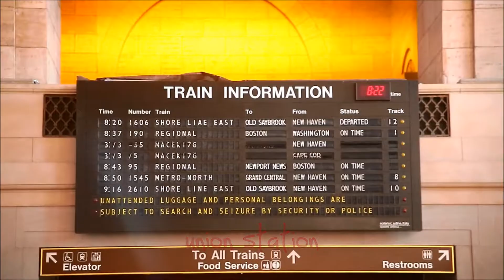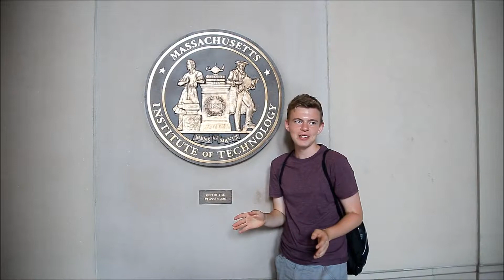boston- video diary 6- krissy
I went up to Boston with Colie and Marek came along to tour some colleges and eat lots on food and see the city

sorry for the super late upload! more is on the way